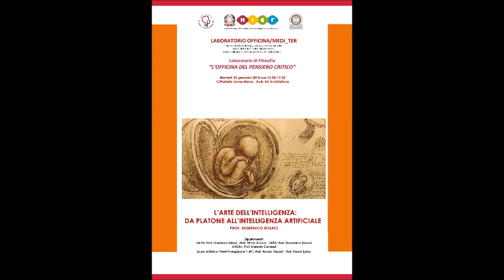L'Arte dell'Intelligenza - Domenico Rosaci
Officina del Pensiero Critico - Università di Reggio Calabria - Liceo Artistico "Preti-Frangipane"